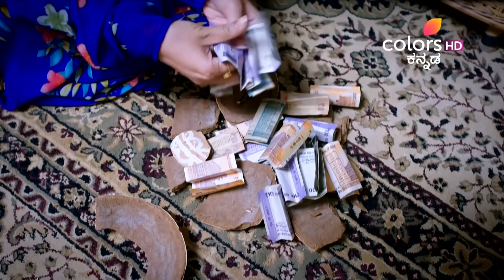Karimani | Ep. 59 | Full Episode | Rishi is scared to confront Karna | 10 May 24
When Rishi visits Sahitya's home, he flees upon encountering Karna and accidentally collides with Sahitya's neighbor's car. This leads to an argument between the neighbors and the Sahitya family. What will Sahitya do in response to this situation?

Karimani | Ep. 59 | Full Episode | Rishi is scared to confront Karna | 10 May 24 | Colors Kannada

STAR CAST: Spandana Somanna, Sahithya, Ashwin yadav, Karna, Suchendra prasad, Vishwanath, Anusha rao, Arundhathi, Hema prabhath, Anuradha

Sahitya is a maternal orphan girl pursuing her final year degree while Karna is a rich kid looking after his father’s business. On the day of her marriage, Sahitya gets a divorce notice. What awaits Sahitya and Karna’s life now?

Lean back and watch the videos of your favourite show here: PLJRM1-EkjJa4-NNyNGxo1PSOeTJfM8Osh